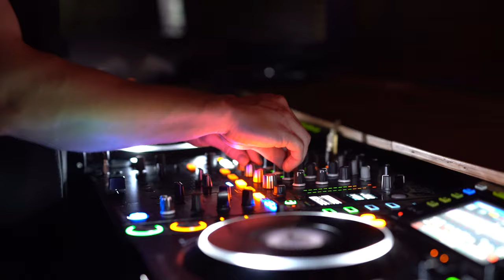Logikal Progression 18 April 2019 After Movie